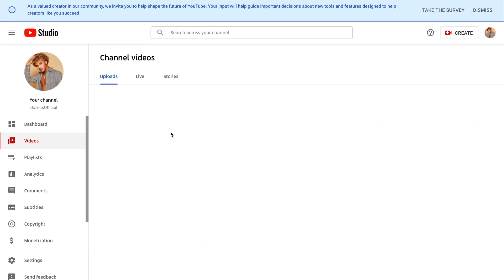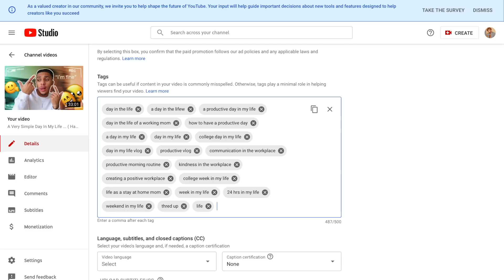How Much Money I Make As A YouTuber ( how to become a successful YouTuber)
Hey, Guys. Friendly Reminder: I Love You

FAQs

Whats Your Name? Darrius.
How Old Are You? 20.
Whens your birthday? 11/04.
Favorite Color? Blue & Gray.
How tall are you? 5’8
Are you mixed? Yes. (Hispanic-Mexican, white & black)

📱SOCIAL MEDIA📱

💸TIP JAR?💸